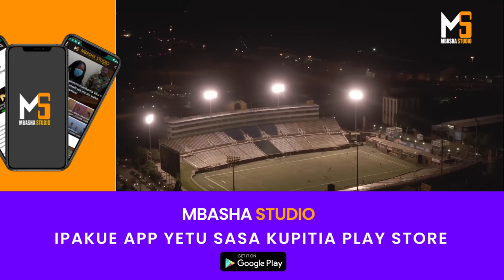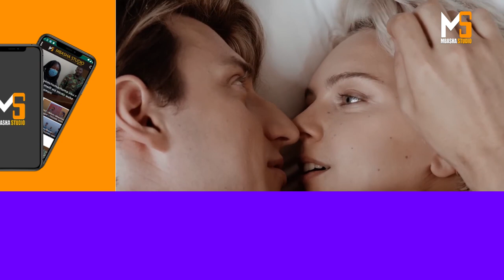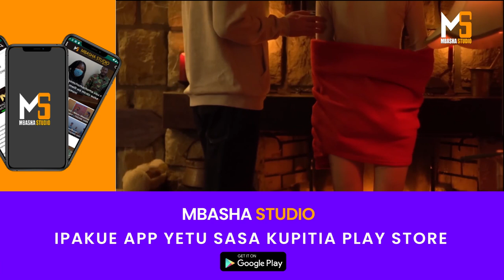SWEDEN: MASHINDANO YA KUFANYA MAPENZI / UTASHIRIKI?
Weka mawazo au maoni yako hapo chini, Lakini pia usisahau kuacha comment yako.

Unaweza kuungana na sisi kupitia au ukapakua app yetu kupitia playstore ili uwe karibu zaidi